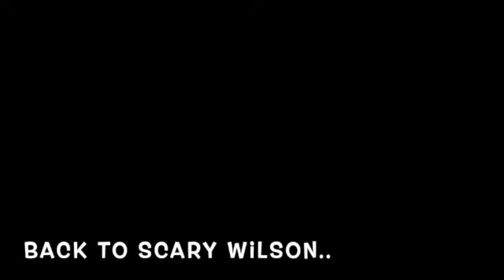the great gatsby